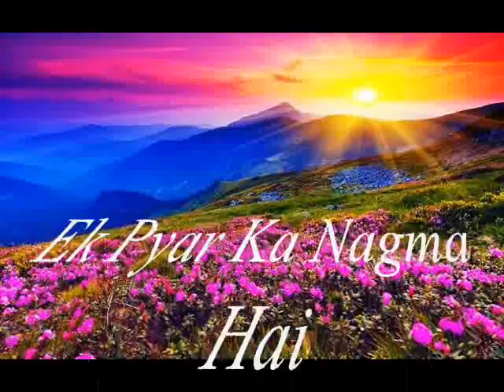EK PYAR KA NAGMA HAI Nadia Catalia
Sebuah lagu Hindi daripada Artis Baru Perlis Nadia Catalia...beliau amat meminati lagu2 Dangdut dan lagu2 Hindustan.